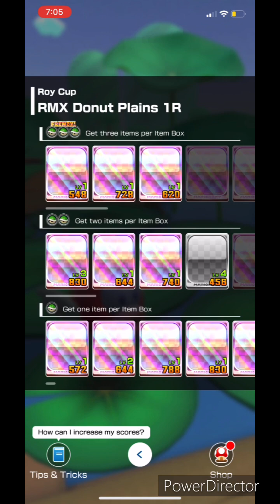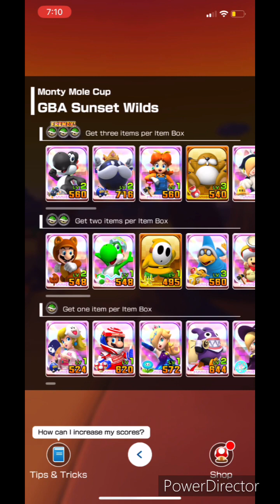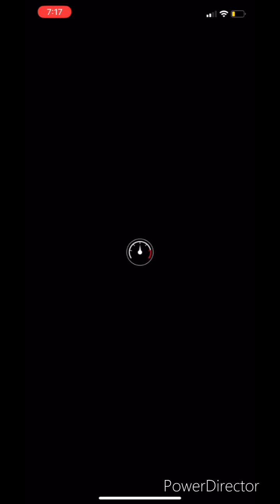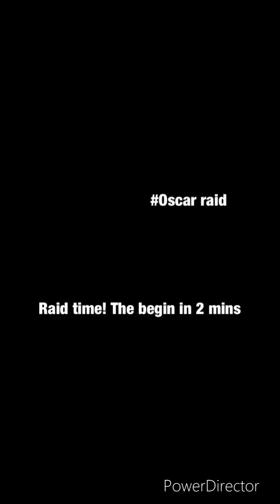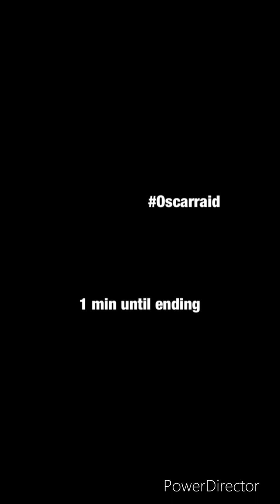Mario kart tour battle tour 2023 part 3